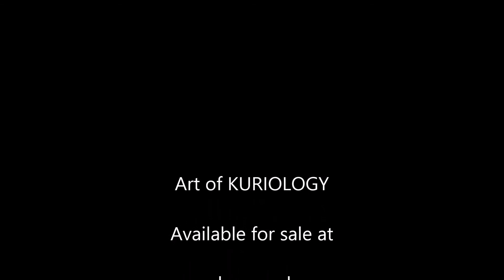Art of Kuriology 2019 For Sale on Etsy . Folksy . Ebay . UK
Art of Kuriology